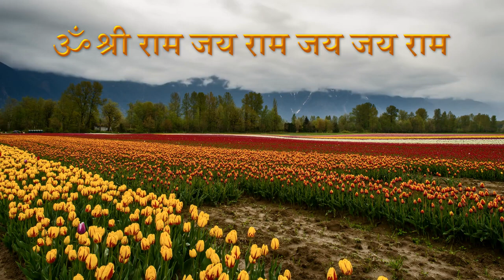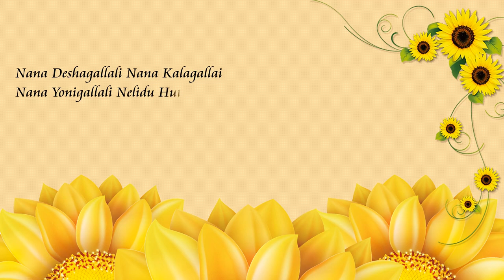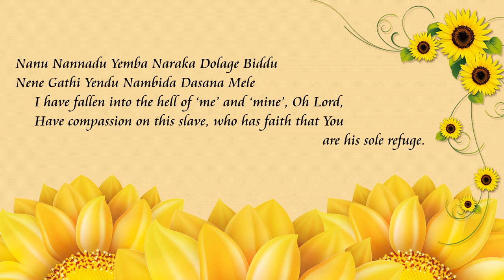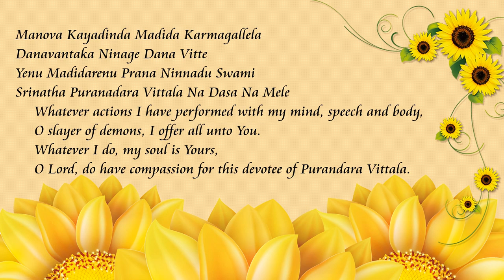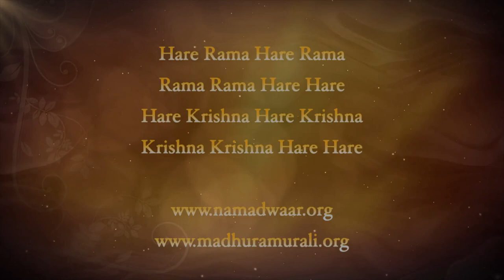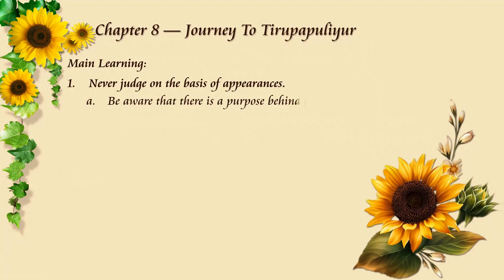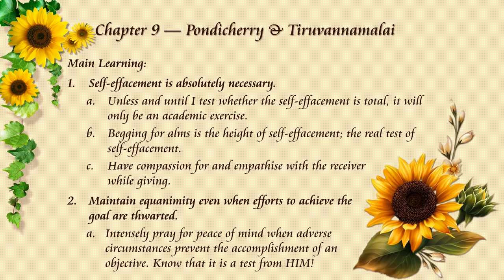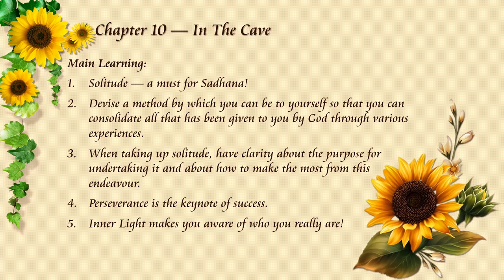13 IN QUEST OF GOD As A Life Manual, Recap of points from Chapters 8-10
Pujya Swami Muktanandaji shares some insights on IN QUEST OF GOD.
Ashir-Vachan by HH Sri Sri Muralidhara Swamigal of Madhurapuri Ashram, Chennai (30 minutes).
Bhajan, Innu Daya Barade by Purandaradas.
Recap of points from chapters 8, 9 & 10.